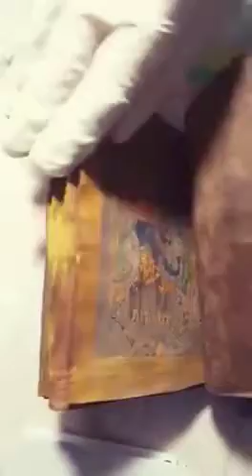ancient golden book